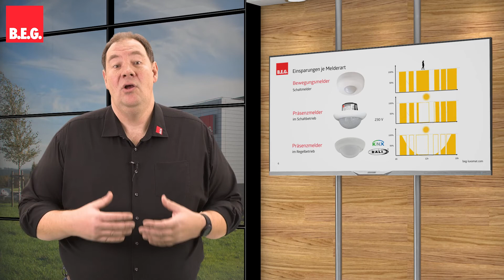Was sind die Unterschiede zwischen Präsenzmeldern und Bewegungsmeldern?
In Zusammenarbeit mit: B.E.G. Brück Electronic GmbH

Die eAcademy by MITEGRO ist die digitale Wissensplattform, auf der du alle Angebote aus der Elektro-, Haus- und Industrietechnik  gesammelt auffinden. Neben unseren eigenen Angeboten, wie Web-Seminare oder digitale Messen, arbeiten wir sehr eng mit vielen Herstellern zusammen, die dich hier mit ihrem Know How fit machen. Finde hier Online Seminare LIVE, Aufzeichnungen als Video, Kurzvideos/Tutorials oder branchenspezifische Fachbeiträge in der Bibliothek.